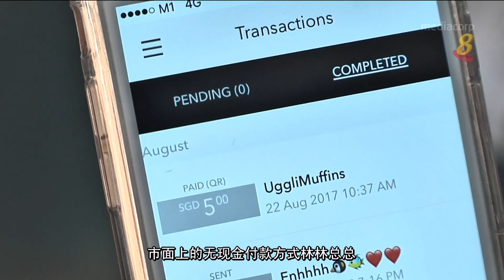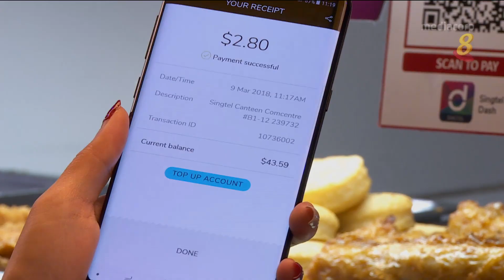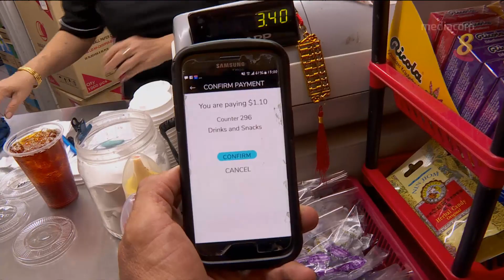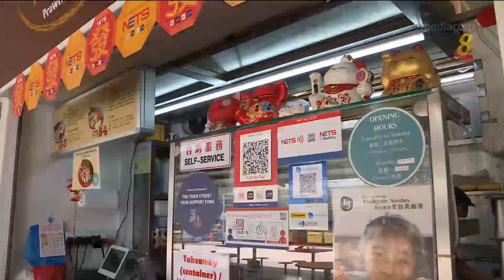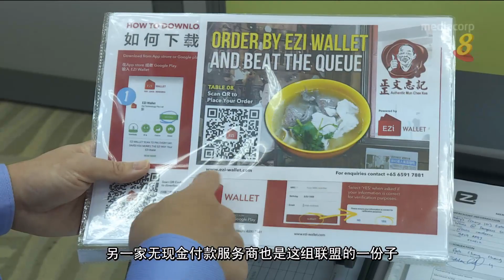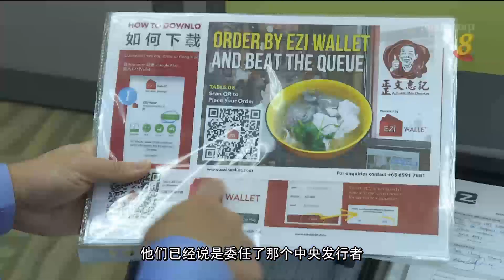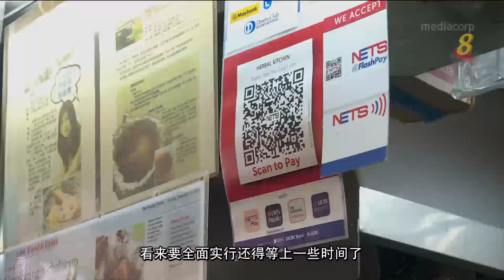统一标准的SG QR码今年内推出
14/03/2018播出 无现金支付开始在新加坡出现后，电子钱包公司也多了，但是，它们各自使用自己的QR码，商贩如果接受几个电子钱包，店面可能会出现多张QR码，这让消费者感到混淆，商贩也觉得麻烦。为了解决这个问题，在金融管理局主导下，多家业者联合制定统一QR码的标准。这个称为&quot;SG QR“的统一QR码标准，电子钱包公司已经在去年11月开始陆续使用。 不过，业者指出，消费者误解将来商贩贴上”SG QR“他们就可以使用任何电子钱包来付钱，而实际上并非如此，还要视商贩是否与顾客要使用的电子钱包公司有否合作。 另外，商家采用通用QR码也要确保后端系统能够互通，因此要落实，需要一段时间。